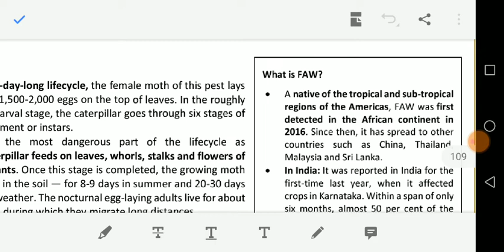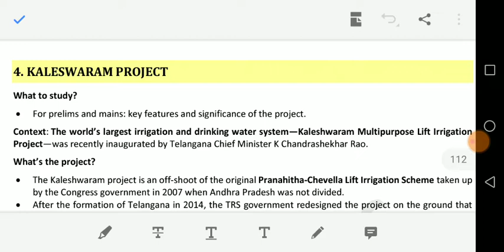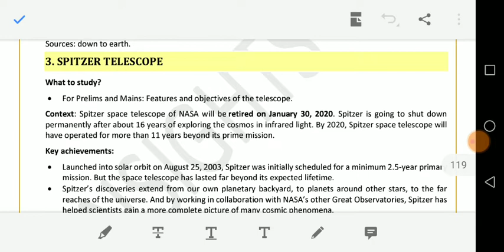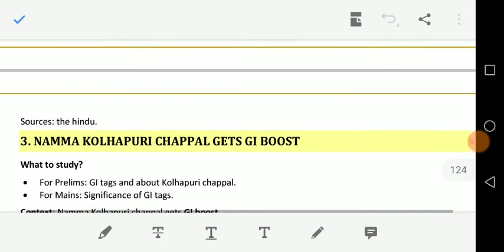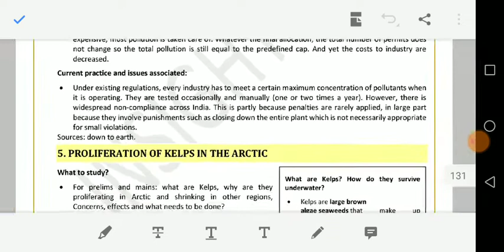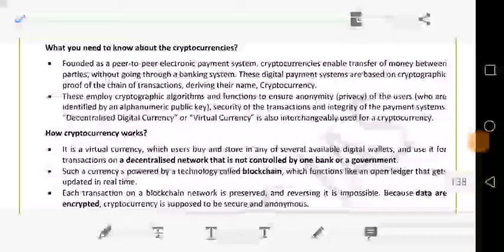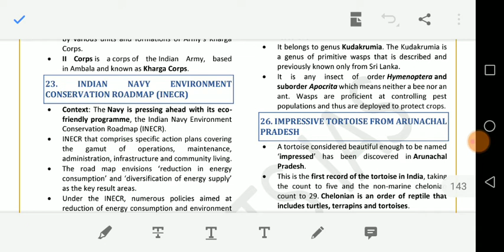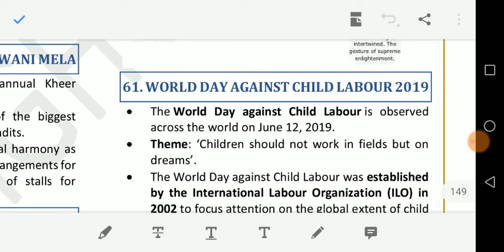JUNE 2019 FULL MONTH CURRENT AFFAIRS PART - 3 FOR PRELIMS 2020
June full month current affairs for upsc prelims 2020 in tamil